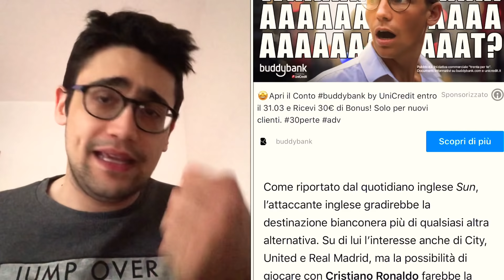[HARRY KANE HA SCELTO LA JUVENTUS] | ARRIVA PER 100 MLN?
Kane ha scelto la Juventus. Costa 100 mln e il ragazzo inglese ha detto ai propri agenti di voler giocare alla Juventus qualora dovesse esserci un'offerta monetaria